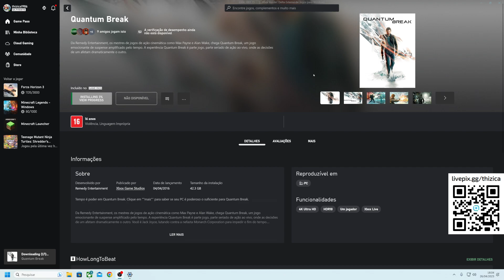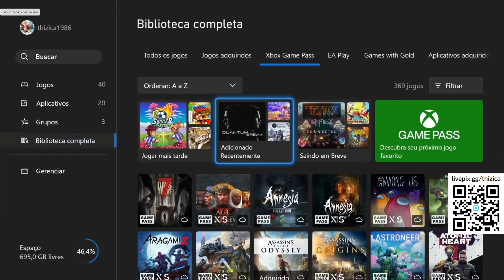QUANTUM BREAK ESTÁ DE VOLTA NO GAME PASS !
QUANTUM BREAK DE VOLTA NO GAME PASS !

 💻 Meu Hardware

Memória DDR4 Geil Evo Potenza , 2x8 16GB 3000MHz, Black

RTX 3060 12 GIGAS TUF GAMING ASUS

Crucial BX500 240 GB 3D NAND SATA SSD interno de 2,5 polegadas, até 540 MB/s - CT240BX500SSD1 preto/azul

HDD 1 tera  7200 rpm seagate

Fonte DIGITAL RGB AZZA 650 W

Monitor LG LED 21.5´ Widescreen, Full HD, HDMI - 22MK400H